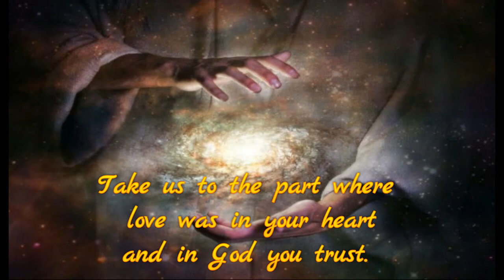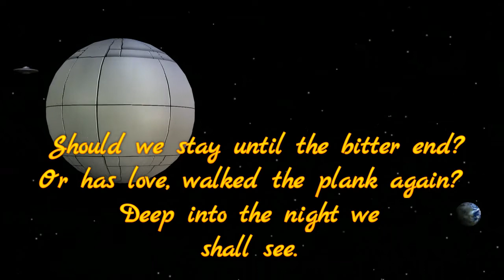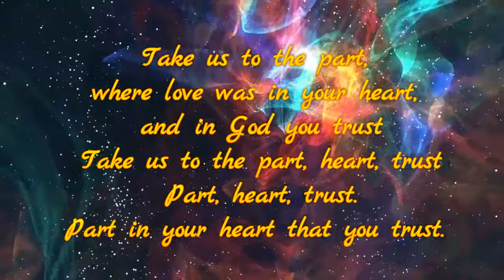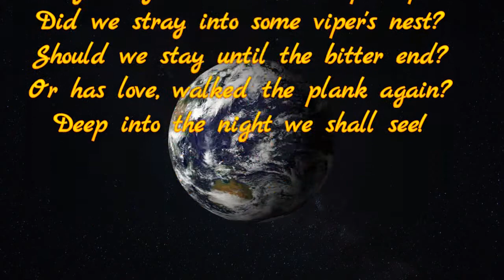Bumble B Minor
The bass wrote this song, I was composing in B minor and this piece just seemed to flow out of me and my bass. I had an eery feeling of a long time ago with castles and kings with the melody line. Tony took it into the alien world with lyrics and some smoking background lead guitar